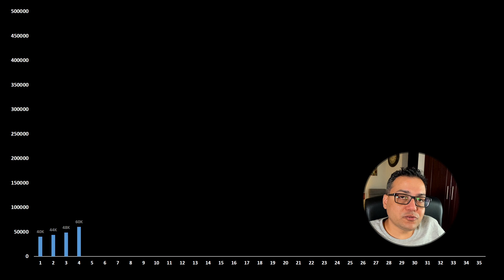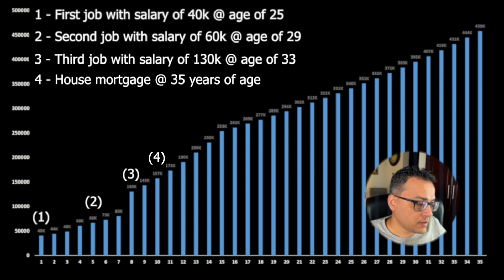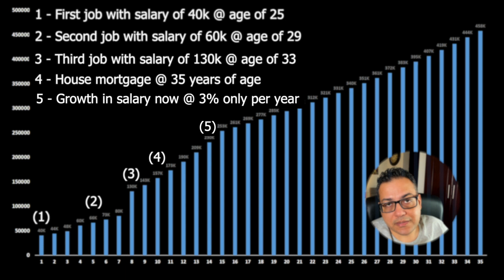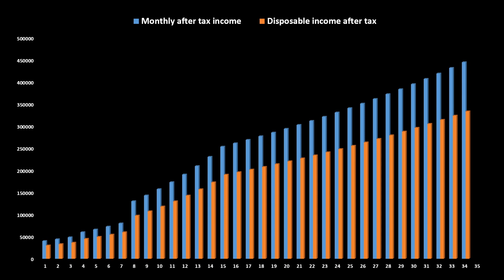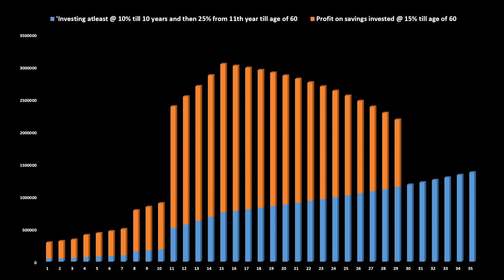Retirement planning for professionals | Personal finance in Pakistan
Retirement planning is something which is lacking in our environment altogether. Something which should be talked in mainstream, is avoided until very late - and it actually is very late when people realize.

This video makes you realize how a good investment pot is made up while working in your prime years. It is important to buildup the retirement savings while working and keep consideration like kids education alike. This video focuses people in subcontinent (Indian and Pakistan alike)

0:00 Introduction & Assumptions
3:16 A typical lifecycle of a professional salaried person
6:14 Salary / Disposable income trend
7:32 Summary & compilation of calculations
12:00 Conclusion & planning for retirement + ways to increase income